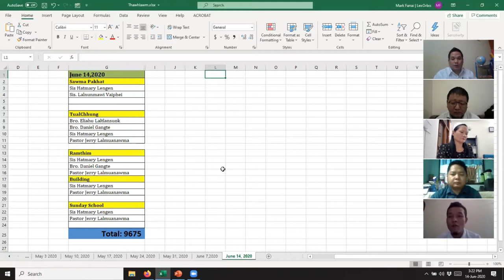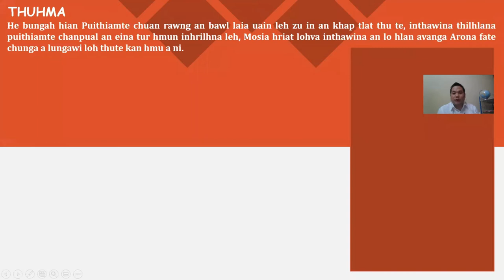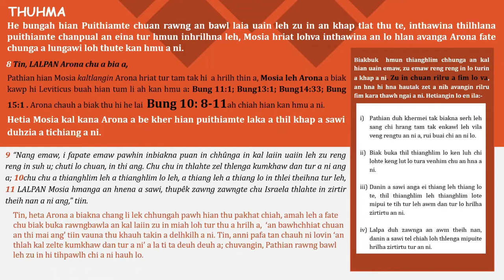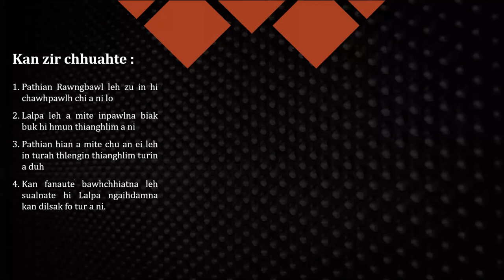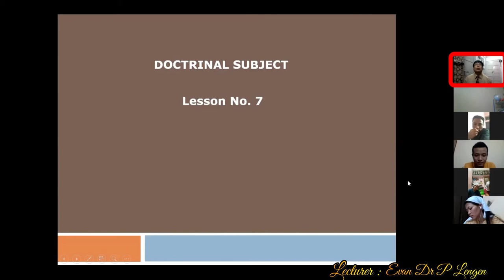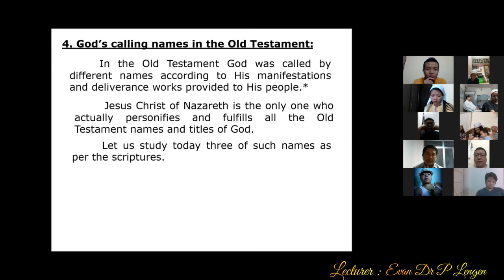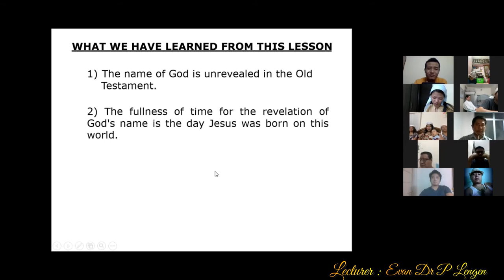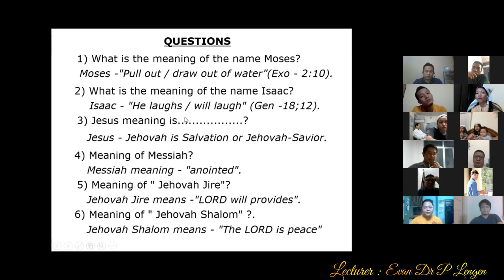Sunday Service (14th June 2020)